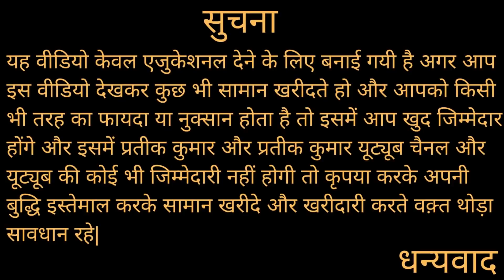Starting At Rs.45 | सूट और कुर्ती उधार मै मिलेगी | ladies suit manufacturer | Prateek Kumar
Hello,
  My name is prateek kumar in this video i  will go to Cheapest ladies wear factory. if you intrested to buy ladies wearat Cheapest price so you can buy  in  cheap price and good quality.

Shop Name:-Matushree Creation

Address:-shop no.B-13,14,basment reshamwala market,ring road,surat,gujrat

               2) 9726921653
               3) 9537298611